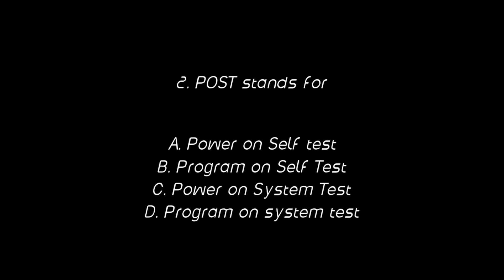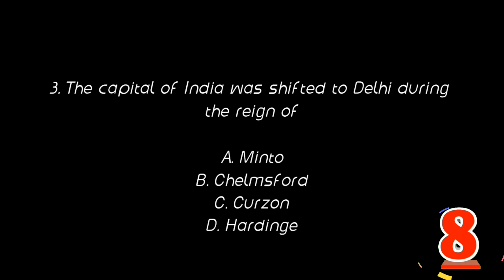GK Quiz part 67//SSC//CDS//RAILWAYS etc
Students take this short test on this channel and know about your knowledge